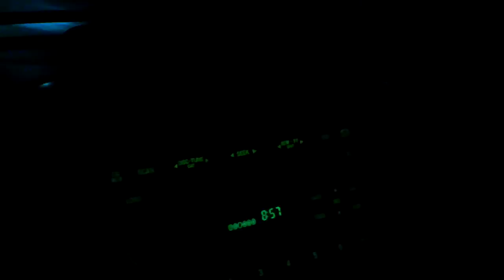Swang shyt click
Jae jae drivin quandoe blackpanther from the tune openin it up a lil sumsumdnt